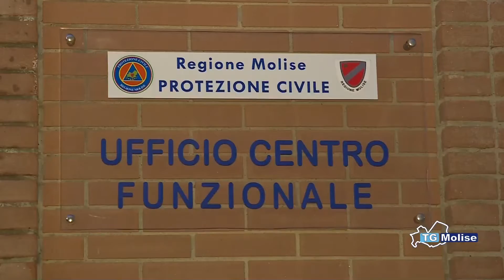Protezione civile, in 50 formati per interventi in emergenze sanitarie a rischio